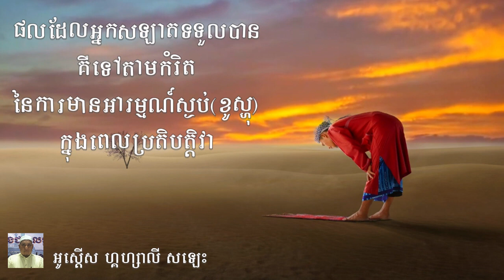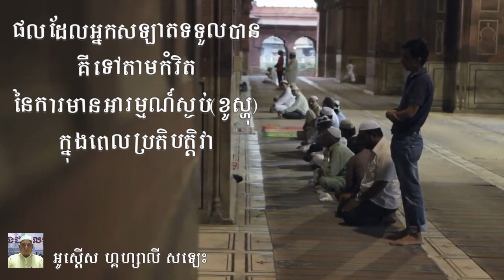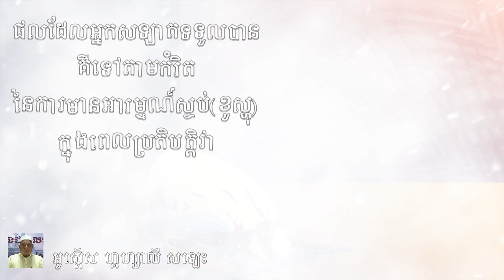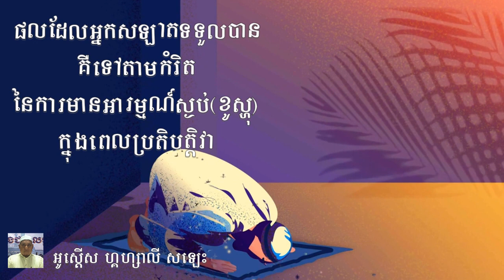ផលដែលអ្នកសឡាតទទួលបានគឺទៅតាមកំរិតនៃការមានអារម្មណ៍ស្ងប់(خشوع)ក្នុងពេលប្រតិបត្តិវា - អូស្តើស ហ្គហ្សាលី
ផលដែលអ្នកសឡាតទទួលបានគឺទៅតាមកំរិតនៃការមានអារម្មណ៍ស្ងប់(خشوع)ក្នុងពេលប្រតិបត្តិវា

- អូស្តើស ហ្គហ្សាលី សឡេះ